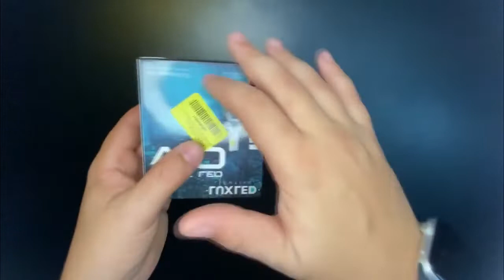COMPRAR SUPER LED BARATO Veja Antes de Comprar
COMPRAR SUPER LED BARATO. ONDE COMPRAR SUPER LED BOM E BARATO (Qual Super Led Comprar). Nesse video vou mostrar onde comprar super led forte automotivo com garantia e frete gratis. Super led muito barato e forte.

🔴ONDE COMPREI MEU SUPER LED

00:00 Introdução
02:00 Assunto Principal
05:00 Insano isso
🎁 𝐌𝐚𝐧𝐝𝐞 𝐮𝐦 𝐩𝐫𝐞𝐬𝐞𝐧𝐭𝐢𝐧𝐡𝐨 ❤ (Me Avise no email)
RICARDO PIMENTA
Caixa Postal 266 - Cep: 32600971
BETIM / MG